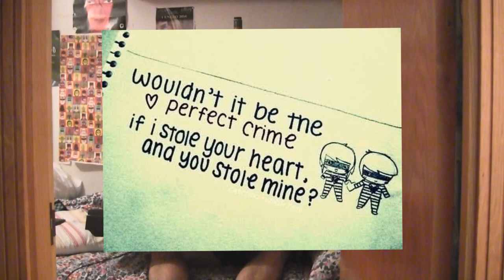marcelo criminal ~~ tonto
si amar es delito que me echen la perpetua
letra: marc flesher
productor: marce lean
director: marco tendencia
cámara: doña luz virtudes criminal